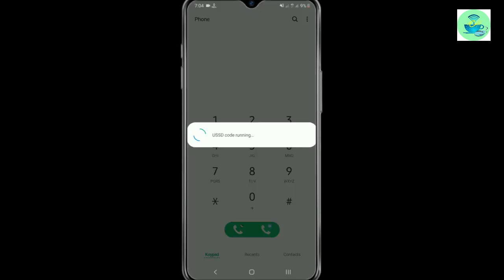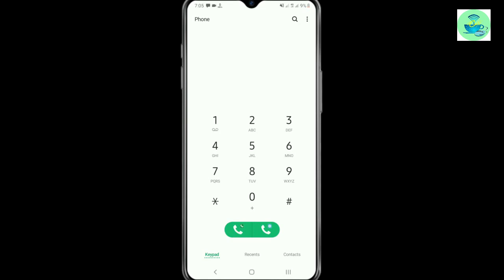Dialog හැමෝටම නොමිලේ ගන්න පුළුවන් (Dialog අයට නොමිලේ 1GB DATA ) Free Data SMS Voice - 2020 | Sinhala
1GB Free Deta Free Calls Free Sms Active Code=( #006# )